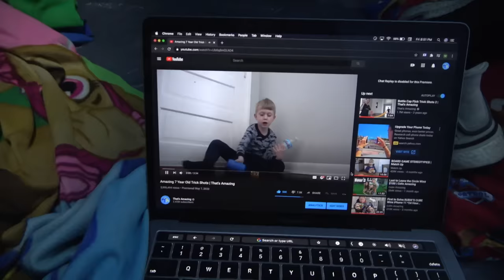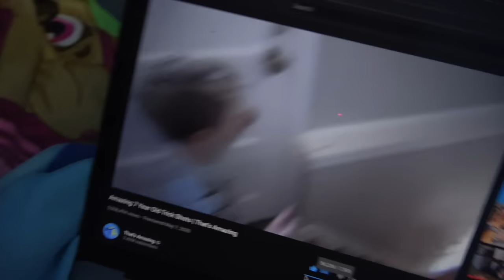OVERNIGHT CHALLENGE with $1 vs $500 FORTS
Colin and Owen each made the best OVERNIGHT SURVIVAL FORT possible with the budget they have, and try to stay overnight! Make sure to give the video a like if you want more $1 vs $500 challenges!!!